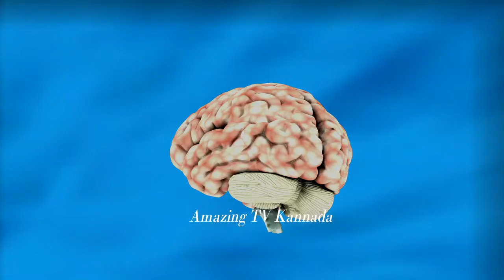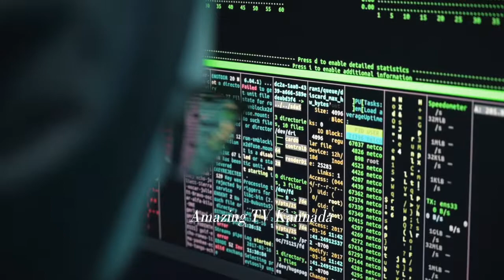Worlds First Things | Interesting things happens in world first time ಭೂಮಿಯಲ್ಲಿ ಮೊದಲ ಬಾರಿ ನಡೆದ ಸಂಗತಿ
Amazing things happens in the world first time

ನಾವು ವೀಡಿಯೊದ ಮುಖಪುಟದಲ್ಲಿ ತಿಳಿಸಿರುವ ಹಾಗೆ ನೀವೂ ಕೂಡ ಈ ವೀಡಿಯೊದಿಂದ ಹಣ ಗಳಿಸಲು
ಈ ಕೆಳಗಿನ steps ಅನುಸರಿಸಿ...
1) ವೀಡಿಯೊನ ಪೂರ್ತಿಯಾಗಿ ನೋಡಿ, ಲೈಕ್ ಮಾಡಿ
2) ಆಮೇಲೆ ನಿಮ್ಮ ಸ್ನೇಹಿತರಿಗೆ ಈ ವೀಡಿಯೊನ watsapp, facebook, instagram ಮೂಲಕ ಶೇರ್ ಮಾಡಿ.
3) ನೀವು ಶೇರ್ ಮಾಡಿದ ಫೋಟೋ ( screenshot ) ನಮಗೆ ಕಳುಹಿಸಿ.
5) ಯಾರು ಅತೀ ಹೆಚ್ಚು ಶೇರ್ ಮಾಡಿರುತ್ತಾರೋ..ಅವರಿಗೆ ನಮ್ಮ ಚಾನೆಲ್ ವತಿಯಿಂದ 500 ರಿಂದ 1000 ರೂ. ನೀಡಲಾಗುವುದು.
6) ನೀವ್ screenshot ಕಳಿಸುವಾಗ ತಪ್ಪದೆ ನಿಮ್ಮ Phonepay, Googlepay or Bank acount no. ನಮಗೆ ಕಳುಹಿಸಿ.
7) ಧನ್ಯವಾದಗಳು..